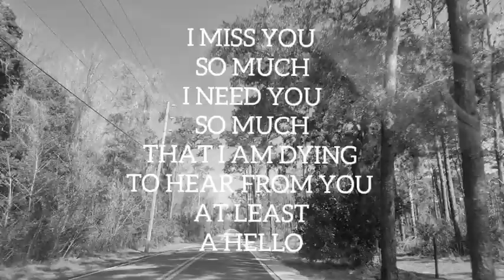I Dying for You